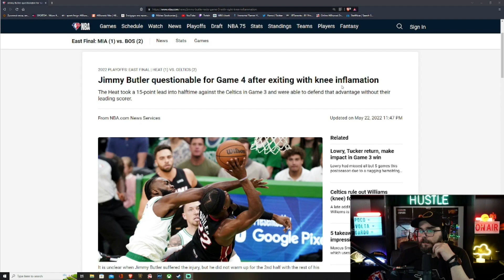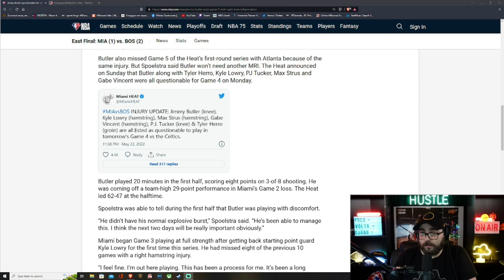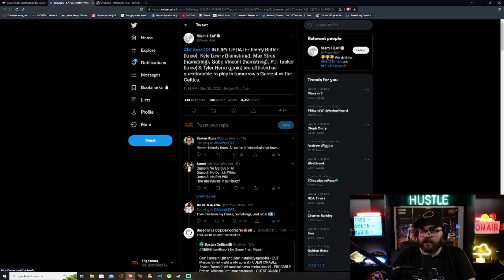Miami @ Boston Game 4 Preview: Βουνό τα προβλήματα για τη Χιτ, τελευταία ευκαιρία για τους Σέλτικς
Με 5 παίκτες να δίονται αμφίβολοι για τη συμμετοχή τους στο αποψινό 4ο ματς της σειράς, η Χιτ λογικά θα λυγίσει. Μπορούν οι Σέλτικς να ισοφαρίσουν;